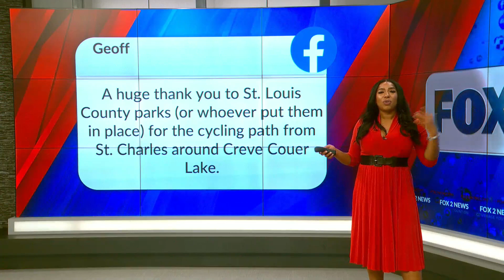Blair's Social Second: How do you unplug from the workplace?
Unplugging after works makes for a better following day. How do you unplug from the workplace?